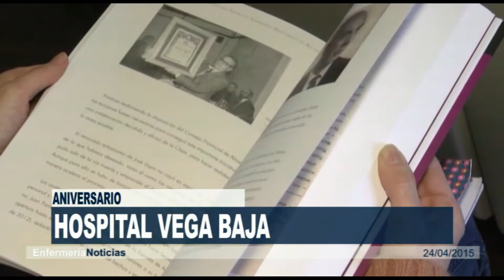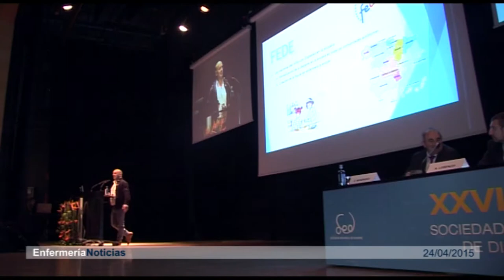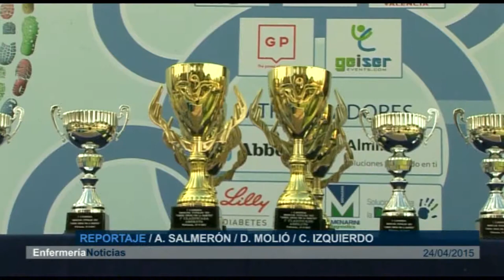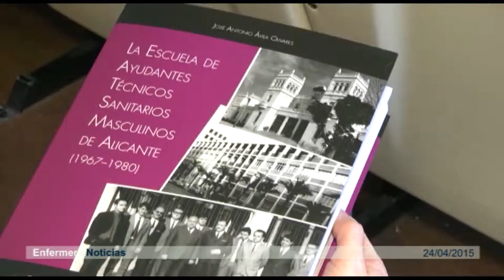Informativo 24/04/15 | Cecova TV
El 14% de la población de la Comunitat Valenciana padece diabetes. Sobre detección precoz, tratamientos, formación de pacientes y familiares y tratamientos se ha hablado en el XXVI Congreso Nacional de Diabetes celebrado en Valencia. Una patología que afecta a más de 30.000 escolares en toda España. Es precisamente en el periodo de adolescencia en el que se centraron las jornadas de oncología celebradas en el Hospital la Fe. Porque es a esa edad cuando la vida de una persona empieza a cambiar y no siempre es fácil que sigan los tratamientos. Bienvenidos a los Informativos de CECOVA TV.